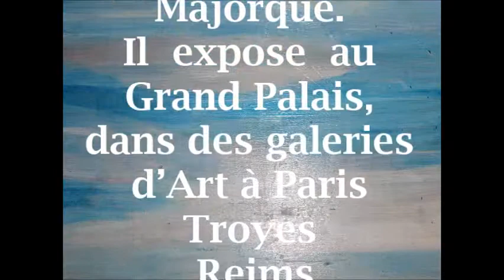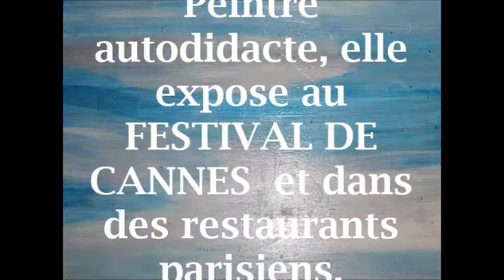L EQUIPE DU MUR DE LA PAIX ( MEMORIAL WALL OF PEACE)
Director, Conceptor Corrector, Spiritual Connector SYLVIE LAPORTE
Oeuvres des peintres Olivman et Kouka Ntadi